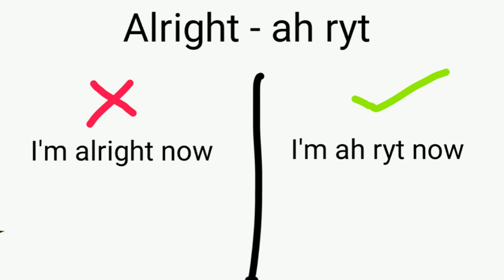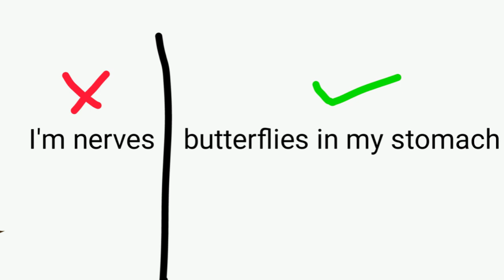Lean English | Words that we pronounce wrong | speak in english | spoken english